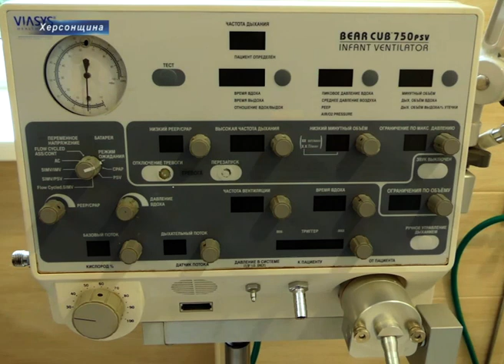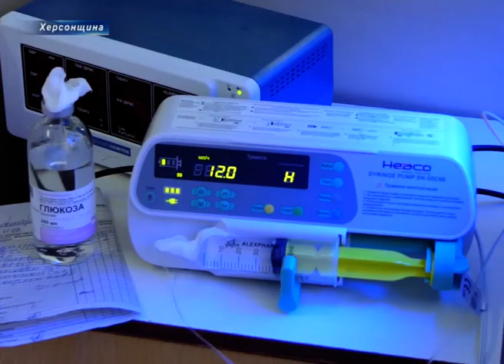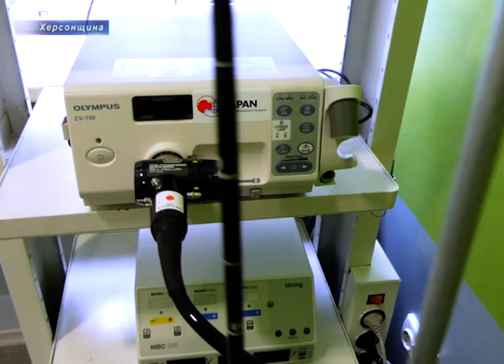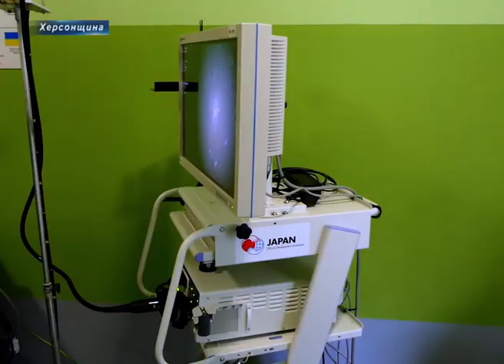Пологове відділення лікарні ім. Лучанського модернізували за підтримки уряду Японії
Понад 1 млн грн задля життя новонароджених… Пологове відділення лікарні ім. Лучанського отримало нове медичне обладнання. Кошти на закупівлю необхідного виділив уряд Японії.